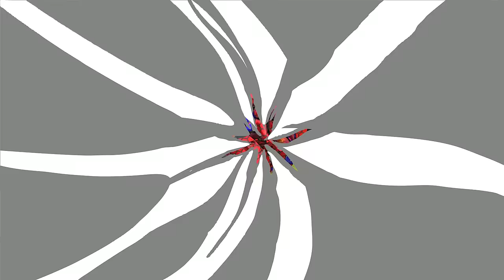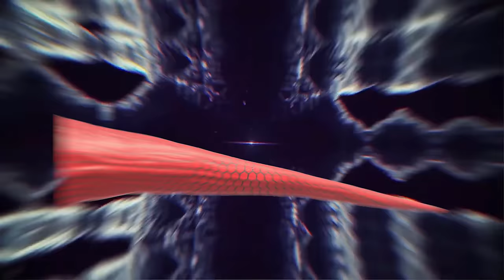All Carnotaurus, Sinoceratops - DINOSAURS EVOLUTION GODZILLA Aligator: Velociraptors Tyrannosaurus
Animal Revolt Battle Simulator is a game where you can create and watch battles between all sorts of creatures such as humans, mammals, dinosaurs..
Today's dinosaur story: The Best of Dinosaur T-Rex Attack Velociraptors Giant Tyrannosaure REX vs Triceratops Jurassic World: Extinction is the ultimate battle between dinosaurs! In this epic movie. Can the Stegosaurus survive against the larger and tougher dinosaurs? Watch and find out in Dinosaurus Jurassic World Dominion 2